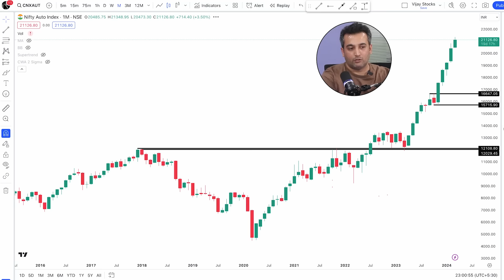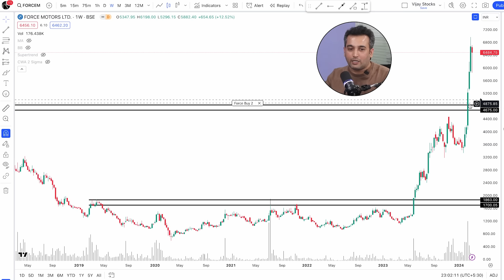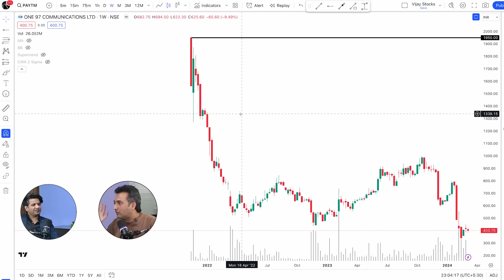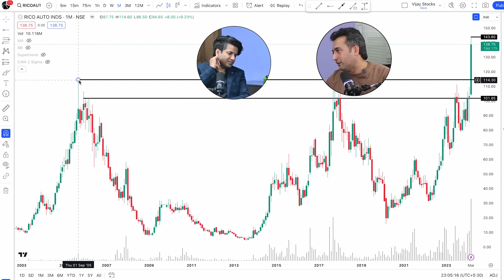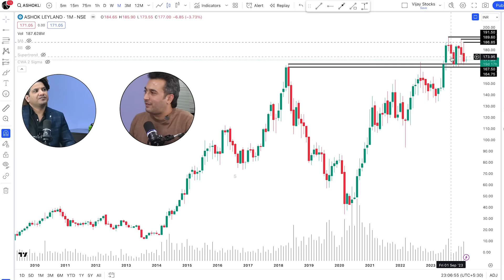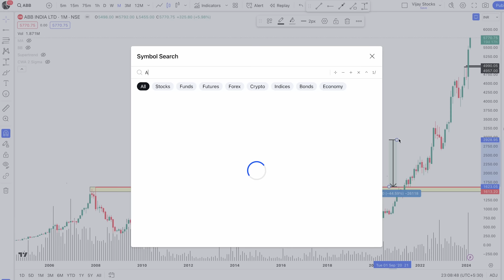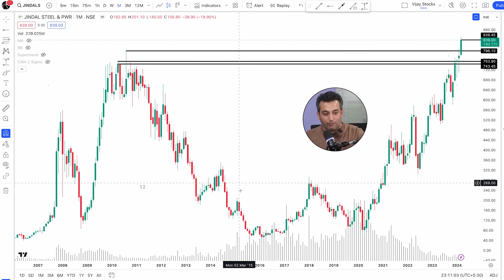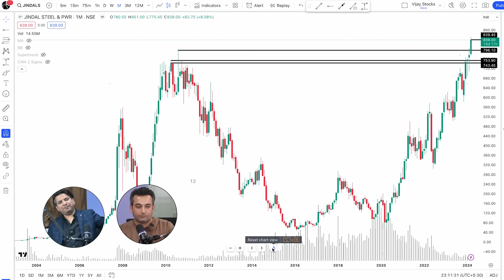How Momentum Investing Strategies Really Work in Stock Market | Vijay Thakkar Big Bull Series Ep-66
Today, on our special Big Bull Series, we proudly introduce Vijay Thakkar. He's a Gujarati who lives in Mumbai. His journey began in 2009 and has taken him through different jobs and now he is a skilled technical analyst, trainer, trader, and follower of price action.

When Vijay started his career, he faced challenges. After finishing college, he couldn't find a job easily. But instead of giving up, he took on odd jobs to get by. Then, his uncle suggested trying the stock market, and Vijay jumped at the chance.

Vijay started working at Motilal Oswal as a sales manager. During this time, he realized the potential of the stock market and became interested in it.

In 2011, Vijay decided to start his own business. With some help from his brother-in-law, he opened a franchise with Angel Broking. While visiting their office, he became curious about traders analyzing charts. He asked questions but didn't get much help at first.

Still determined, Vijay learned about the stock market from a customer. He started with the basics, like understanding Relative Strength Index (RSI), and used this knowledge to guide his clients. But as the market changed, he realized RSI had its limits. So, he decided to learn more about other technical indicators.

Over time, Vijay got really good at understanding these indicators and using them to navigate the stock market. He became a sub-broker, helping others invest wisely.

Vijay's journey has been about never giving up, adapting to challenges, and always trying to improve himself. His story shows that with determination, you can find success in the stock market.

His experiences and insights are sure to inspire anyone interested in trading and investing.

Do you want to get featured in our stock market podcast series? Fill this form to get a call from us

00:00 Intro
02:09 How he started job with a Stockbroker
10:53 How he learned Stock Market Indicators
18:56 His mindset as a sub-Broker
21:08 His Trading Segment
22:47 What is Momentum Investing?
31:08 How to catch stock price turn around
42:10 Understanding of Management
43:31 Understanding of Fundamentals
47:57 When to exit from Investing